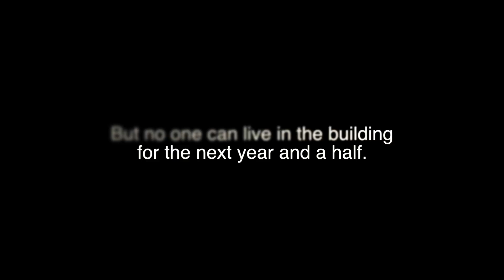Entering Our Apartment After The Fire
Entering our apartment a week after the fire.